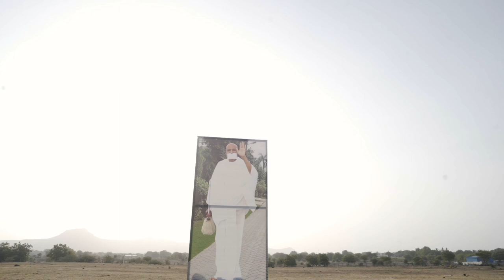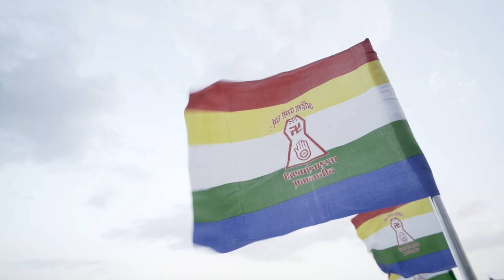Guno ne Joi Tara | Look N Learn Didi's Bhaav Abhivyakti on Guru Pornima